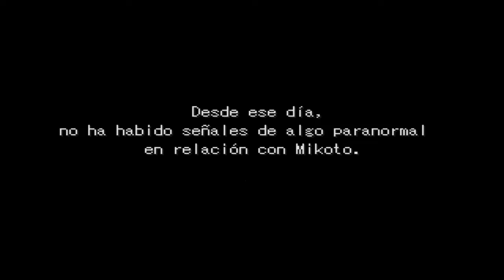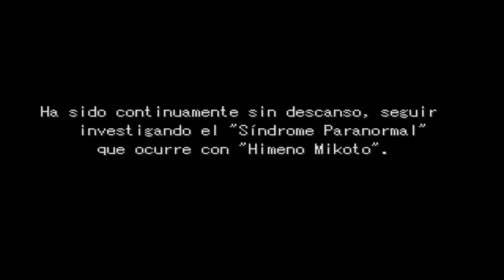Paranormal Syndrome (#9) - Tres hombres y una chica en una "posada"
A partir de la cocina me empecé a encontrar mal xDD